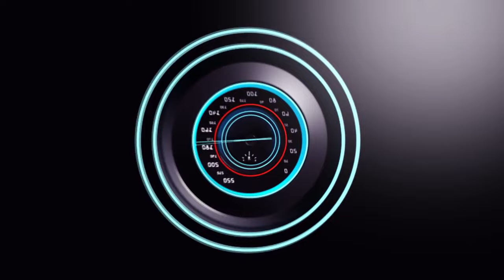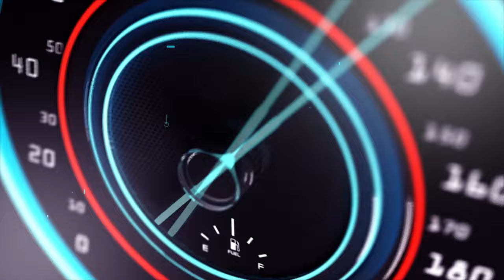MEYA WIGOMETSE KUBUYOBOZI BYAMUKOMERANYE